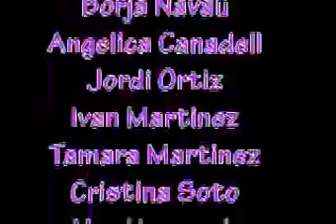Traspassa la porta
Pràctiques llenguatge audiovisual